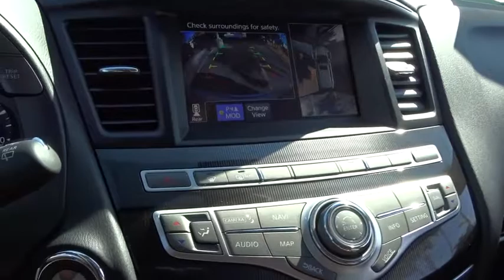2017 Infiniti QX60 Miami, Aventura, Fort Lauderdale, Broward, Miami Beach, FL MHC508496